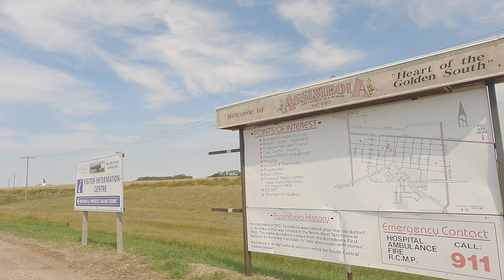Driving to Assiniboia Saskatchewan. Countryside Scenery. Relaxing Times in Canada.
The toughest part of driving in the Prairies... finding that perfect pit stop.

You’re listening to Free Jazz from Vancouver.

Music theme by Mozart.

Filmed once upon a time…